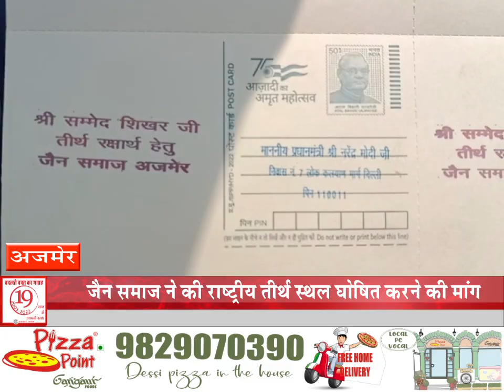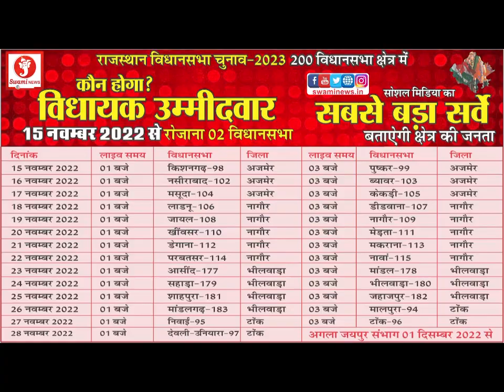jain samaj ने जताया विरोध किए प्रतिष्ठान बंद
झारखंड स्थित जैन तीर्थ स्थल को केंद्र सरकार और झारखंड सरकार द्वारा पर्यटन स्थल घोषित करने के विरोध में जैन समाज द्वारा संपूर्ण भारत में अपने-अपने प्रतिष्ठान बंद कर आक्रोश जताया गया इसी क्रम में अजमेर जैन समाज द्वारा कबाड़ी बाजार और अन्य स्थान पर स्थित अपने अपने प्रतिष्ठान को बंद रखकर झारखंड स्थित तीर्थ स्थल को राष्ट्रीय तीर्थ स्थल घोषित करने की मांग की गई